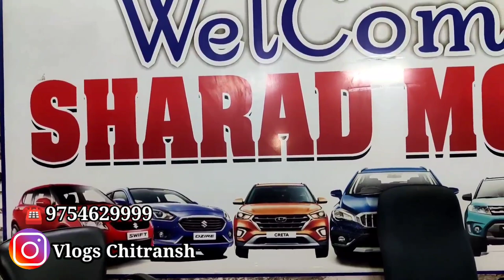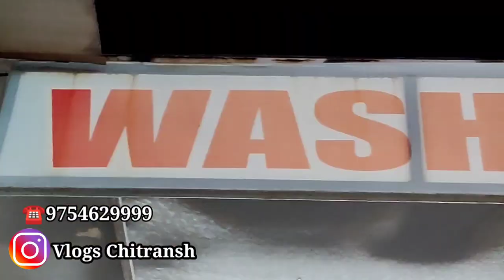Sold Car | आधी कीमत में | शोरूम कंडिशन | Used Car | Kwid | Alto | Creta | i10 | Sentro Sports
instagram I'd Vlogs Chitransh

Shop Name - Sharad Moters Rajnandgaon
Address - पाताल भैरवी के आगे , नागपुर रोड , राजनांदगांव छत्तीसगढ़

Hello friends ❤️

राधे कृष्णा 🙏